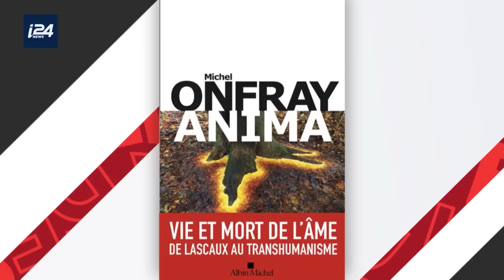LE GRAND ORAL DES GGMO | Michel Onfray est l'invité de Benjamin Petrover (1/2)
LE GRAND ORAL DES GGMO | Dans ce numéro du Grand Oral, Benjamin Petrover reçoit Michel Onfray, philosophe pour présenter son nouveau livre "Anima"

Le magazine Benjamin Petrover